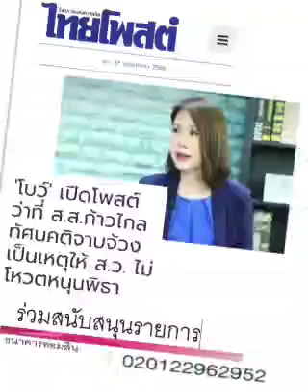เหตุแห่งปัญหา : ๑๘ พ.ค.๖๖, ไทยโพสต์: พีระพัฒน์ วัฒนาภิรมย์(เสียง)